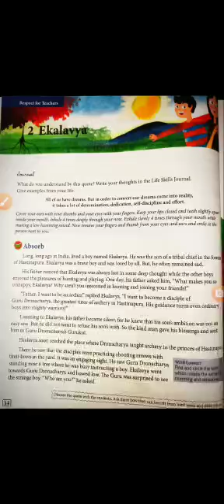CLASS 8 CHAPTER NO 2 PART 3 EKLAVYA BRIEFLY EXPLANATION